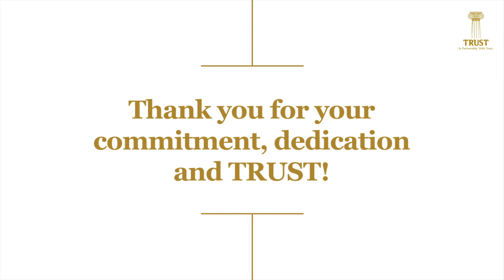TRUST Group | Internal Rewards and Recognition | Employee Speaks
TRUST Group is India’s leading institutionalized multi-line and multi-asset financial services platform ranging across investment banking solutions, capital market services, wealth management, asset management and advisory.